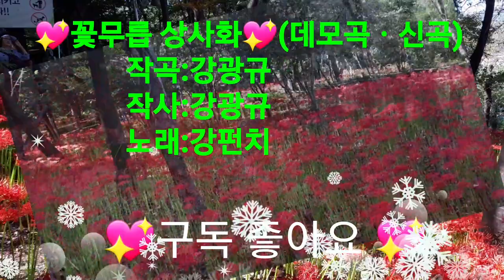꽃무릇상사화 ㅡ강펀치78(데모곡신곡)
구월이되면 스님을 사랑한 보살님의 이룰수없는 사랑이 죽어서 꽃무릇상사화로 다시피어나 우리들 가슴을 울리는것같아 노래를 한곡 만들어 보았습니다